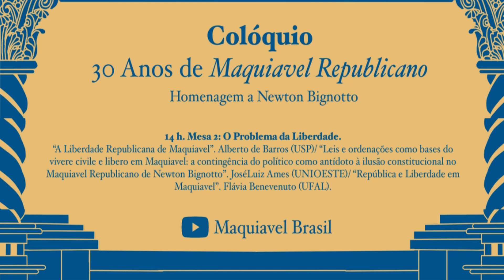MESA 2 - 30 ANOS de MAQUIAVEL REPUBLICANO - Colóquio em homenagem a Newton Bignotto (UFMG).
Colóquio online realizado nos dias 18 e 19 de maio de 2021.
Lançamento do livro "REPUBLICANISMO: 30 anos com o Maquiavel Republicano de Newton Bignotto" - Flávia Benevenuto (org).

MESA 2 - O problema da Liberdade:
*"A Liberdade Republicana de Maquiavel - Alberto de Barros (USP)./
 *"Leis e ordenações como base do vivere civile e libero em Maquiavel: a contingência do político como antídoto à ilusão constitucional no Maquiavel Republicano de Newton Bignotto - José Luiz Ames (UNIOESTE)/
 *"República e Liberdade em Maquiavel" - Flávia Benevenuto (UFAL).

Comissão organizadora do Colóquio:
Professor Helton Adverse (UFMG)/ João Gabriel Pinto Filho (UFMG)/
Alan Cardoso Santos (UFRGS)/ Ivan Prates Sternick (UFMG).